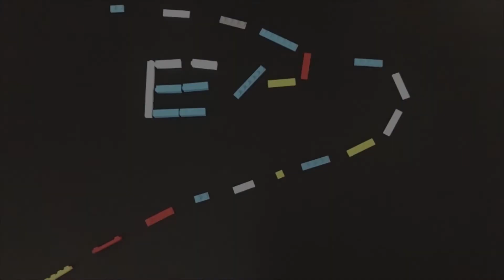手游 赛车大师 对决布朗博士 推荐指数四颗星（Racemasters - Clash of Cars - Playgendary Limited） 游戏攻略